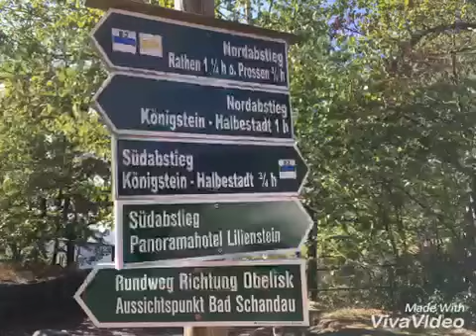Lilienstein Německo - Sasko Trip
Lilienstein Německo - Sasko Trip výstup na vrchol.